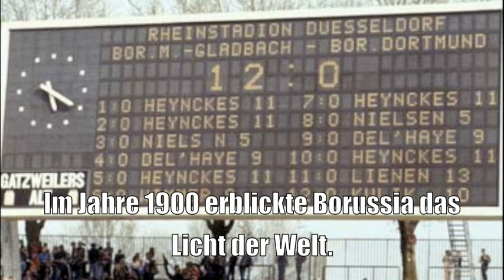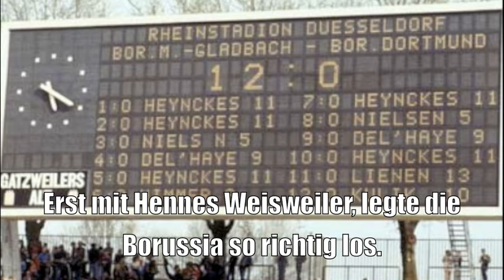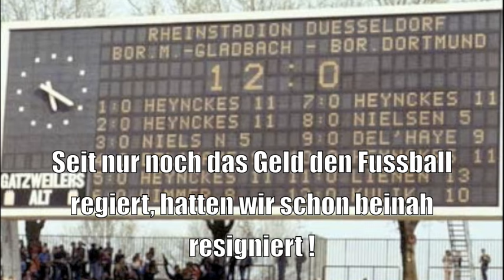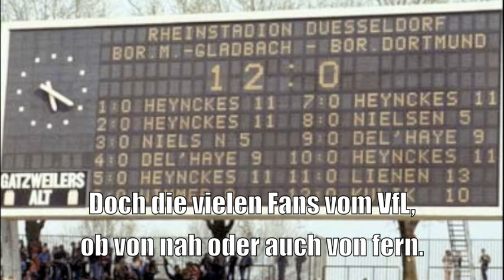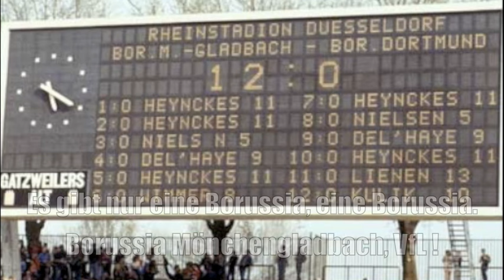B.O. - Es gibt nur eine Borussia (inkl. Songtext)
Album: Die 11 vom Niederrhein; Titel: Es gibt nur eine Borussia; TItelnummer: 08